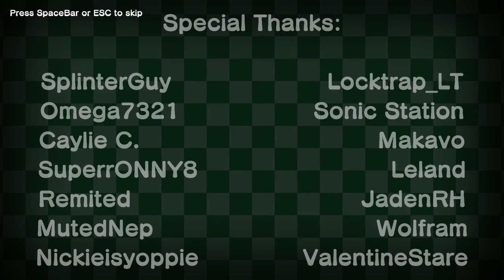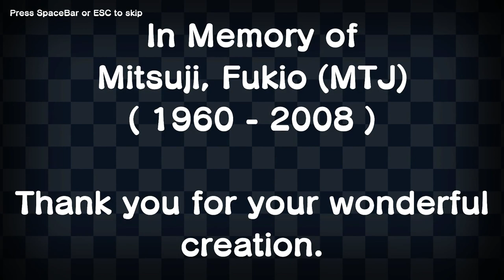BUB's BIG BLOWOUT! [SAGE 2023] - Exclusive Early Showcase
Hey everyone, welcome to Sonic Station and today I have a special showcase of one of the best fangames coming to SAGE 2023 a bit before the event starts! The game is Bub's Big Blowout, a game based on both the Puzzle Bobble and Bubble Bobble franchises! Enjoy adventuring with the cute Dino squad of 4 through 2 very well done levels. Also if you go up, left, right and down before starting the game, you may find another gang, featuring 2 exclusive characters to play ;) Hope you enjoy it!

===Other Information===